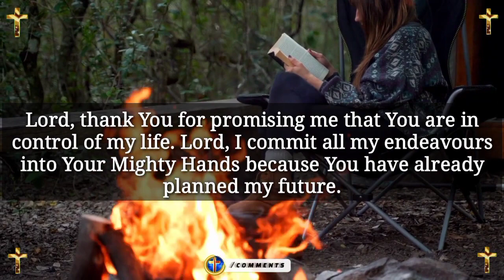Jesus dream 💫 prophetic word 🗒️ prophetic dream 💫 god's message today | God says(2)